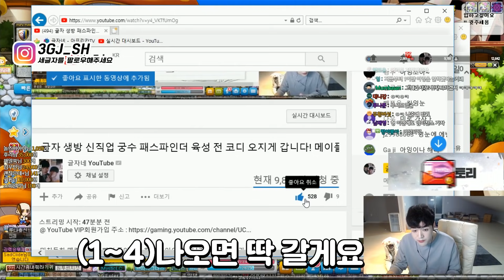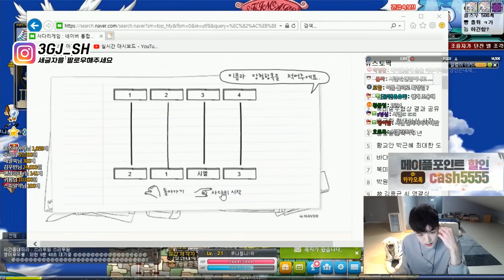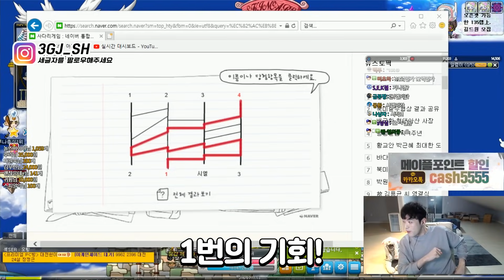이번 코디 헤어+성형 캐시 너무 혜자인데? 원기형 이거 맞아?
1. 분쟁유발, 비교, 특정인 비하 등등.. 댓글 차단합니다.
2. 욕설이나 싸움글 댓글 삭제합니다. 싸우지마세요.